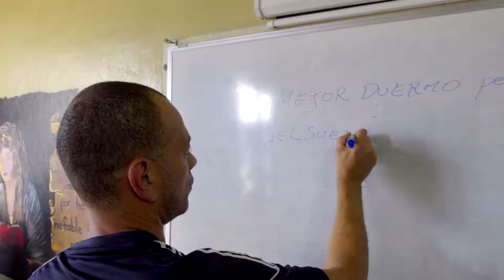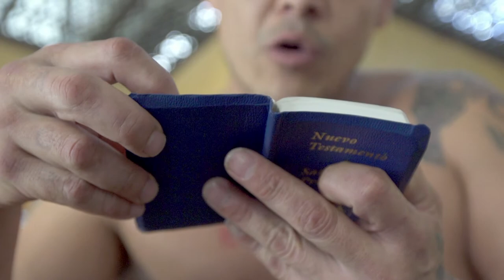M6 Intro 6 2 Beatriz Abizanda